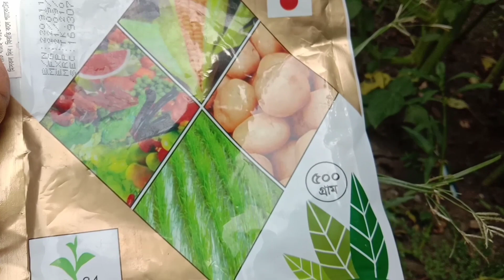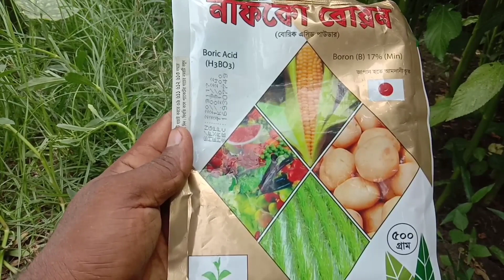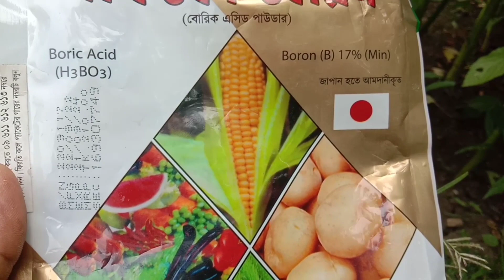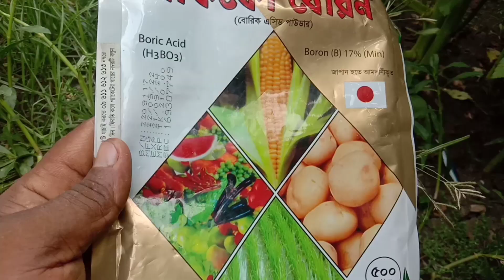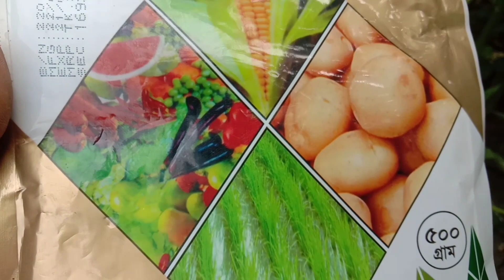বোরন সার কি?বোরন কোন কোন ফসলে ব্যবহার করবেন?বোরন সার ব্যবহারের নিয়ম জেনেনিন | Sk online krishi tv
সম্মানিত কৃষক ভাইয়েরা আপনারা সবাই কেমন আছেন?
সম্মানিত কৃষক বন্ধুরা,আপনারা যারা বোরন সার ব্যবহার করতে চাচ্ছেন,বোরন সার কি?বোরন সার কোন কোন ফসলে ব্যবহার করবেন এবং কেন ব্যবহার করবেন?বোরন সারের বিস্তারিত বিষয় নিয়ে কিছু কথা আপনাদের সাথে শেয়ার করলাম,আশা করি আপনারা ভিডিও টা দেখলে অনেক উপকৃত হবেন,আর ভুল ভ্রান্তি হয়ে থাকলে ক্ষমার দৃষ্টিতে দেখবেন,ধন্যবাদ

সতর্কতা: কীটনাশক প্রয়োগের ৭-১৪ দিন পর্যন্ত ফসল তোলা ও খাওয়া যাবে না।

👉বন্ধুরা এই রকম নতুন নতুন ভিডিও দেখতে        ➡️        (Sk online krishi tv) এর সাথে থাকুন... ধন্যবাদ

Channel...
➡️Sk online krishi tv✅🇧🇩🇧🇩🇧🇩